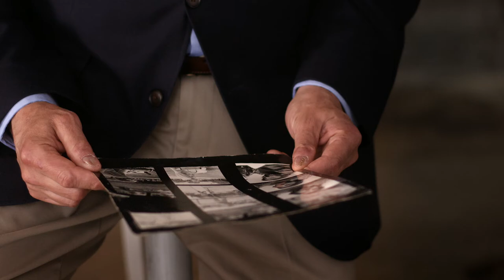Roger Manno for Congress - TV Ad -- My Story